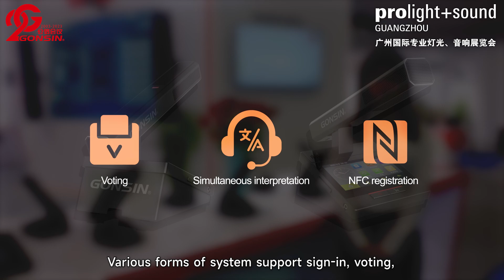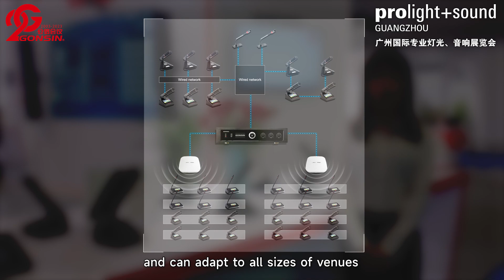【EN】GONSIN 10000N Series Seamless Compatible Wired and Wireless Conference System Introduction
10000N Series Seamless Compatible Wired and Wireless Conference System.The system includes many forms: Triple-band Wireless Congress System, Dual Chain Backups Conference System, Dual Mic-Dual Chain Backups Conference System, Flush-Mounting backup conference system, all systems can achieve high-quality pickup effect.In addition, the system supports multiple backup servers to ensure the security, stability, and reliability of the system during meetings. Various forms of system support sign-in, voting, simultaneous interpretation and other functions, but also can be expanded functions like achieving intelligent voice recognition, camera tracking.The system supports a mix of wired and wireless terminals and can adapt to all sizes of venues. It is one of the most representative conference system solutions for GONSIN.